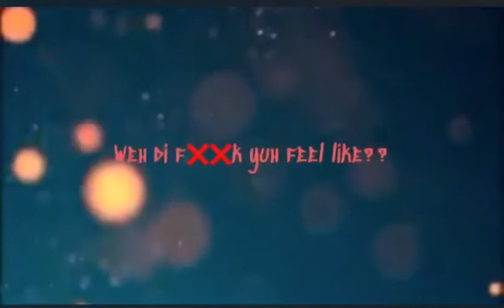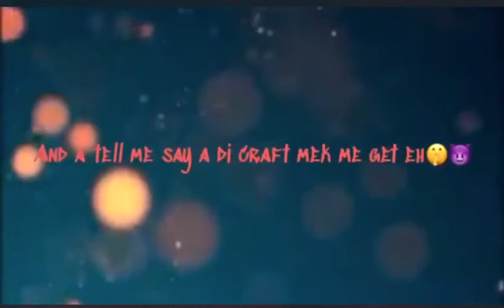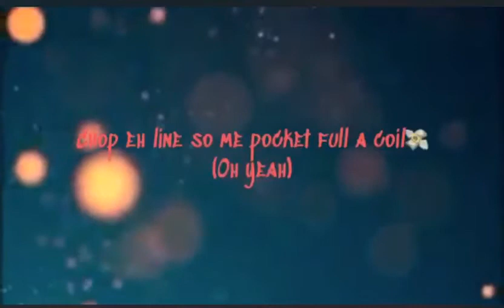jayskeng ft baggablaxx -Craftmarket